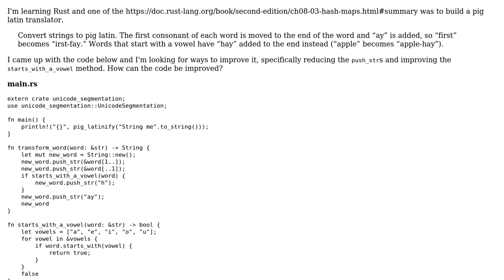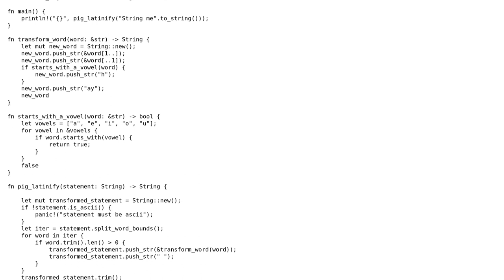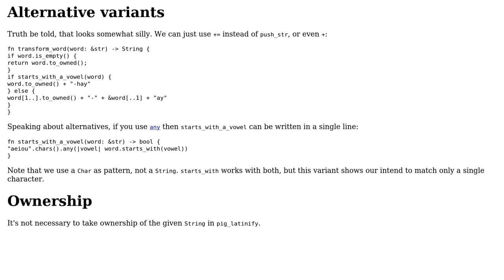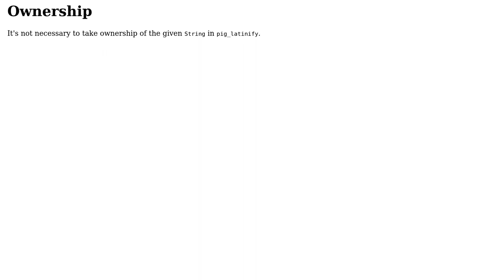Code Review: Pig Latin translator with too many `push_str`s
With thanks & praise to God, and with thanks to the many people who have made this project possible! You are responsible for your own actions.